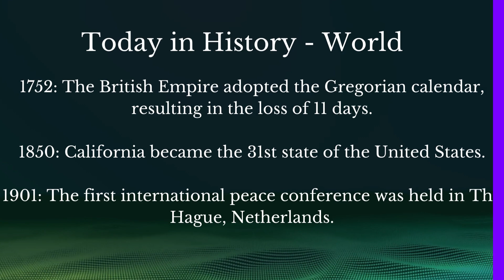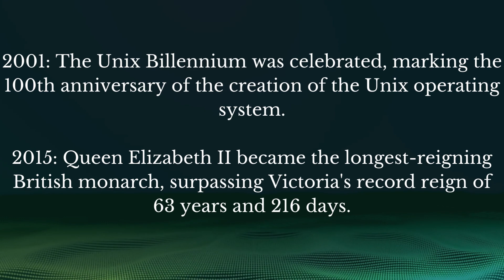September 09 (Today In History)